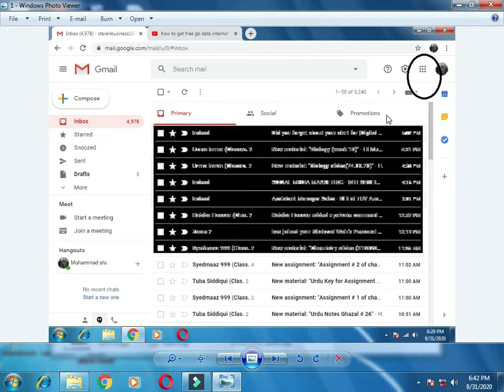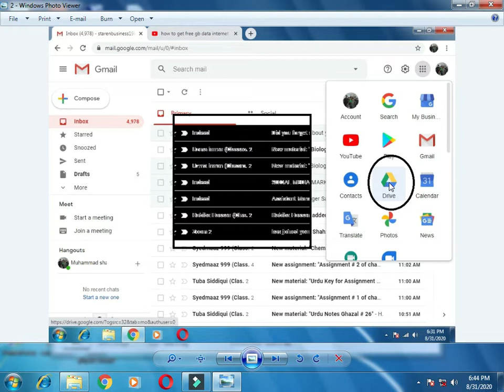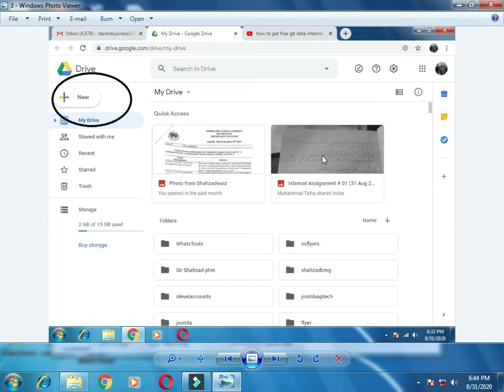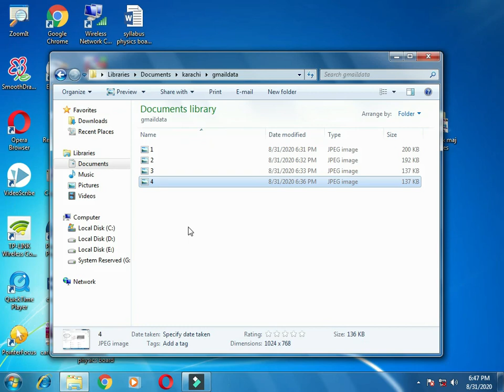How to get free web space | how to get 15 gb free data space google drive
Hello My Name is Mr Shahzad . I am a trainer and i am interested to make training videos . This is my aim to give knowledge to others , what i have. I have aim to become a best teacher and trainer.

Through this channel I am providing Job courses Training Preofessional From Beginers to advance level.All Career Training and Job trainings available on my channel.

I try to make videos on msoffice | Adobe photoshop | adobe illustrator | inpage | webdesigning | webdevelopment.My all videos contain original videos.

Thanks to